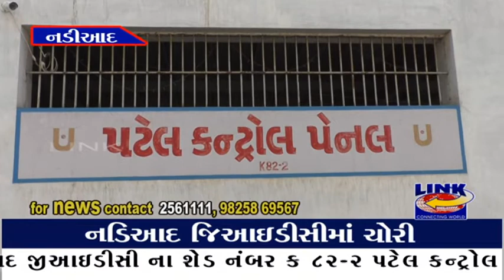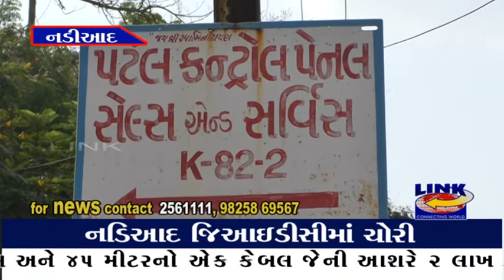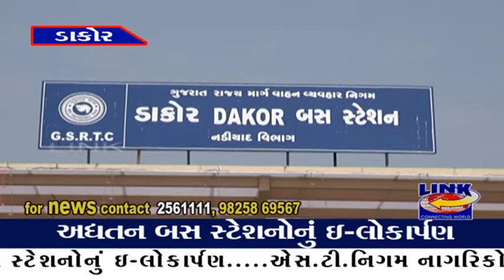22.06.2019 Link News.